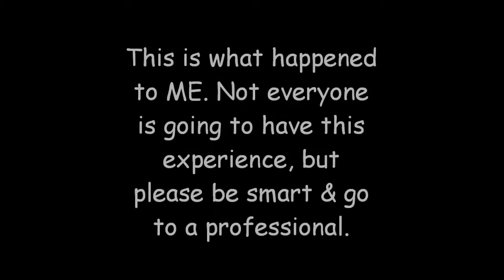My Crazy Infected Piercing Story | NativeBeauty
*I AM NO LONGER ANSWERING DIMPLE/CHEEK PIERCING RELATED QUESTIONS. I ANSWER ANY AND ALL QUESTIONS ABOUT THEM IN MY MULTIPLE VIDEOS ABOUT THEM :)*

♥FAQS♥
-14 or 15 depending on if you count my dimple & nipple piercings individually or not.
What size are your bars for your dimple piercings?
-14 gauge & length I don’t know
Where do you get your dimple jewelry?
-The bars are the ones I was pierced it. The diamond tops I normally wear are from Industrial Strength.
What tribe are you?
-Oneida
Current Piercings?
-3 lobe piercings on each ear, 1 mid lobe/cartilage+lower helix+daith on my right ear, rook+conch+tragus all on my left ear, tongue, left nostril, cheeks/dimples, nipples, & sternum piercings